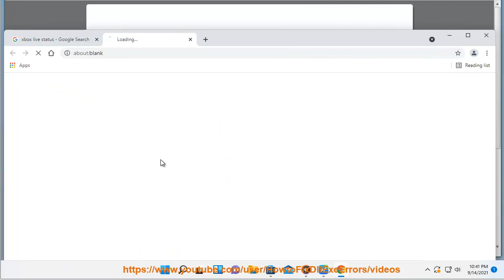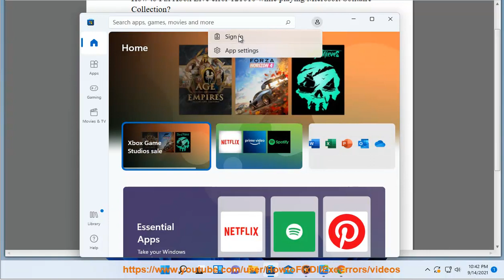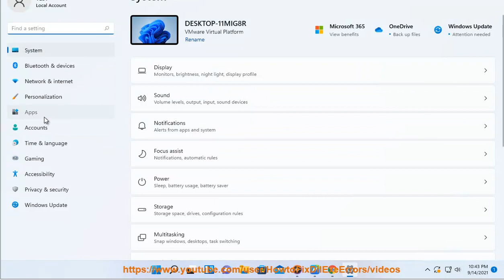Fix Xbox Live error 121010 while playing Microsoft Solitaire Collection in Windows 11/10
Here's how to Fix Xbox Live error 121010 while playing Microsoft Solitaire Collection in Windows 11/10.